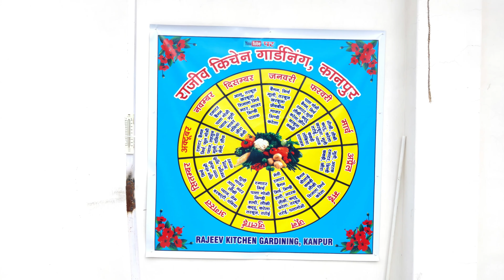बेल वाली सब्जियों के लिए मचान कैसे बनाते हैं || By Rajeev Kumar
मचान में लौकी, खीरा, करेला, तरबूज, सेम जैसी बेल वाली सब्जियों को उगाया जा सकता है।
बेल वाली सब्जियों के लिए मचान कैसे बनाते हैं
नमस्कार मैं राजीव कुमार कानपुर से किचन गार्डन चैनल पर मेरी हरी-भरी छत पर आपका स्वागत है।
                              । धन्यवाद ।